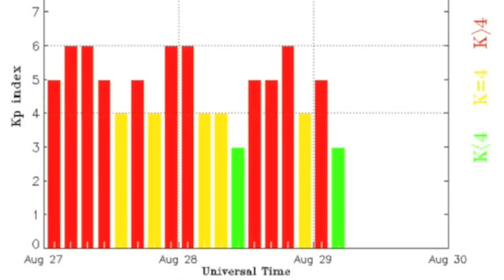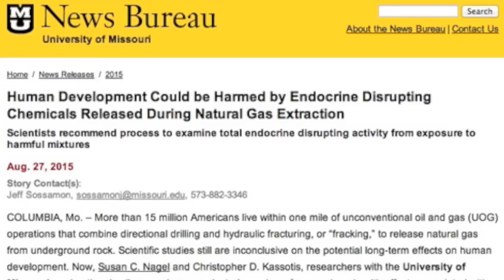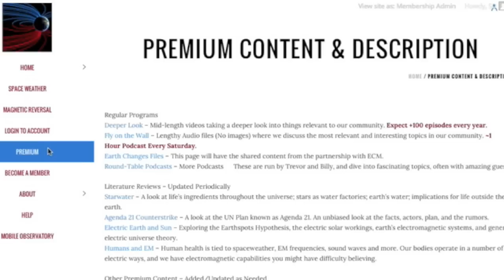More Magnetic Storms, Fracking Danger | S0 News August 29, 2015